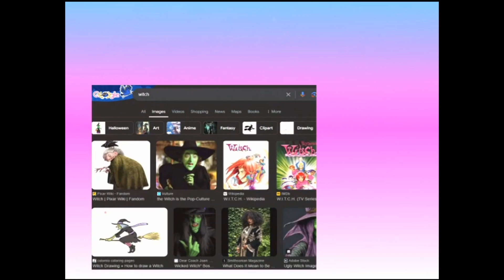I Shouldn't be a Licensed Therapist (SKYFALL SMP)